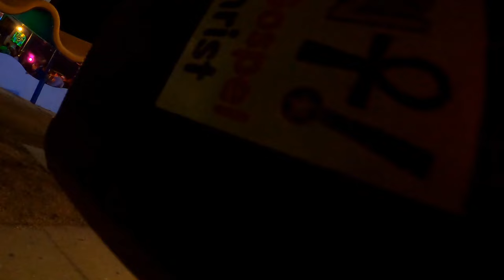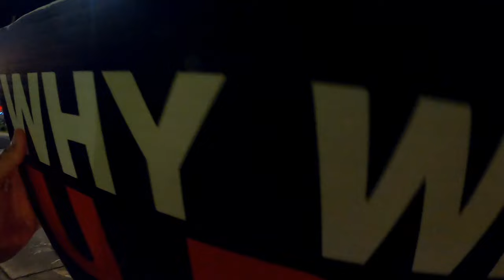Seed Snatchers Subdued & Humble Conversations @PCB 2023 Spring Break Night 2 - Kerrigan Skelly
Regular mail:
PinPoint Evangelism

Video footage of Kerrigan Skelly of PinPoint Evangelism street preaching and witnessing out in front of Longboards in Panama City Beach, FL during Spring Break 2023.